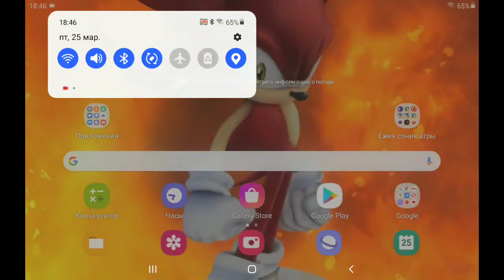микки vs аготи 2 часть